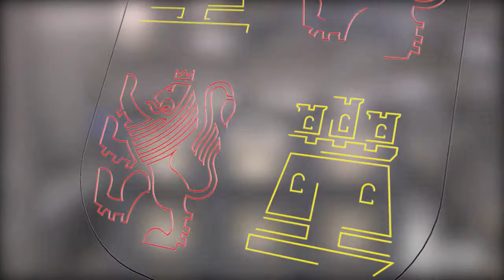Juan Vicente Herrera visita la fábrica de Quesos El Pastor